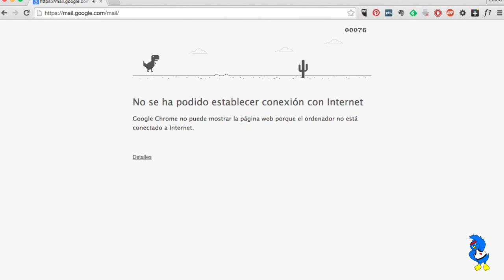"Juego secreto" de Google Chrome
Descubre el minijuego que esconde Google Chrome cuando no hay conexión a Internet. ¡Haz saltar al dinosaurio!